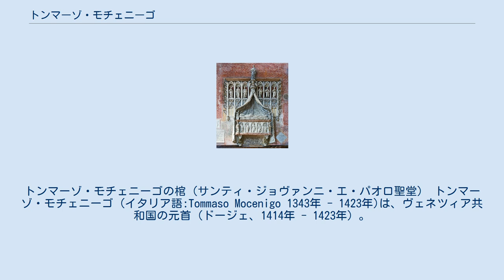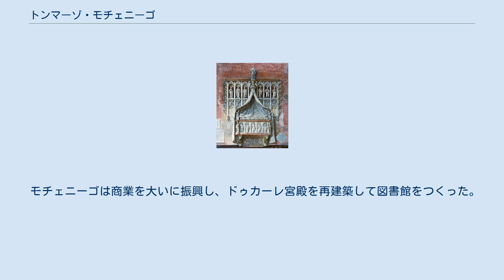トンマーゾ・モチェニーゴ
トンマーゾ・モチェニーゴの棺（サンティ・ジョヴァンニ・エ・パオロ聖堂） トンマーゾ・モチェニーゴ (イタリア語:Tommaso Mocenigo 1343年 - 1423年)は、ヴェネツィア共和国の元首（ドージェ、1414年 - 1423年）。
 元首に就任する以前のモチェニーゴは海軍の指揮官だった。
1378年から1381年にかけてのキオッジャの戦いでジェノヴァ共和国を破り、1396年のニコポリスの戦いではヴェネツィア海軍を率いて十字軍を支援した。
 その後クレモナにヴェネツィア大使として赴任していたが、その間の1414年に元首に選出され、僭主ガブリーノ・フォンドロに捕らえられるのを恐れてクレモナから密かに脱出した。
帰国して元首に就任した後、オスマン帝国と和平を結んだが間もなく破られ、彼の艦隊はガリポリでオスマン海軍に敗れた。
 ヴェネツィアは1411年からハンガリーのジギスムントと組んだアクィレイア総大司教ルドヴィーコ・ディ・テックから攻撃されていたが、モチェニーゴの元首就任後の1419年にはヴェネツィア側が攻勢に立ち、1420年までにアクィレイア総大司教領からウーディネ、チヴィダーレ、フェルトレ、ベッルーノ、フリウーリを奪い、カドーレやカポディストリアも自ら軍門に下った。
ハンガリーの仲介で和平が結ばれ、アクィレイア総大司教領はヴェネツィアに併合された。
 モチェニーゴは商業を大いに振興し、ドゥカーレ宮殿を再建築して図書館をつくった。
彼は長い闘病の末1423年に死去し、歴代の元首が眠るサンティ・ジョヴァンニ・エ・パオロ聖堂に埋葬された。